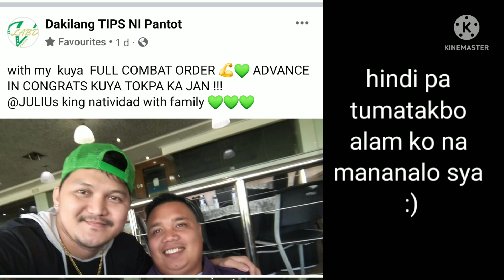ONE OF THE BEST HORSE TRAINER MR. JULIUS KING "NICE GUY" NATIVIDAD HORSE FULL COMBAT ORDER 💪